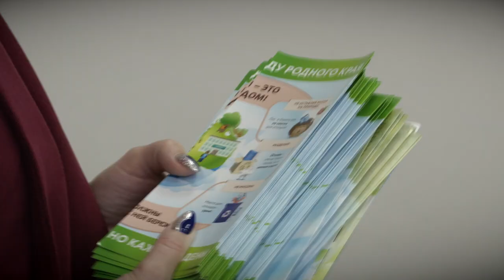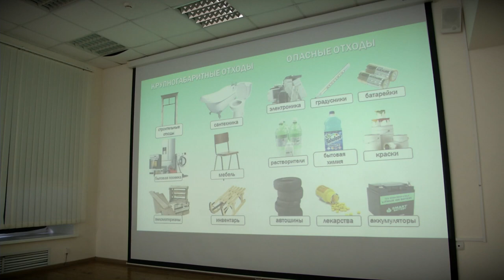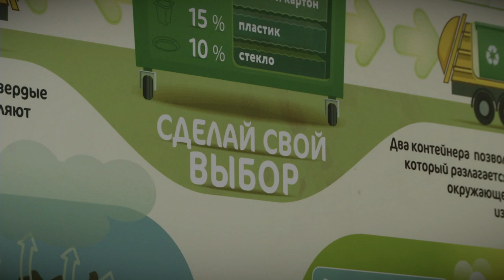В рамках нацпроекта школьников Твери приучают к раздельному сбору отходов